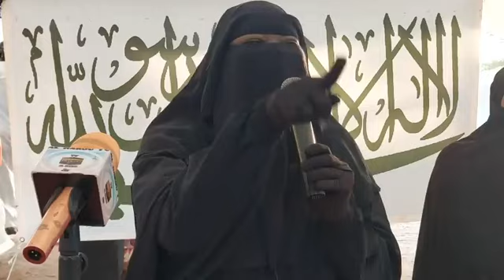Malmatou Mamy Sacko prêche du 8 mars 2023 : 3 comportements qui t'éloignent d'Allah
Malmatou Mamy Sacko prêche du 8 mars 2023 très important thème : 3 comportements qui t'éloignent d'Allah et qui m'empêchent d'acquérir la science.